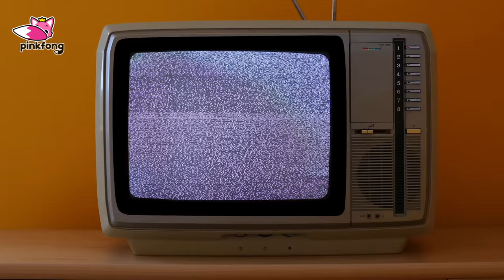Baby Shark Summer Remix and more | Shark Family Special | +Compilation | Pinkfong Songs for Children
Ring, ring, who's calling? Pinkfong? Or Baby Shark?

Sing and Dance with Baby Shark's best songs!
You're watching, 'Baby Shark Summer Remix Compilation' presented by Pinkfong!